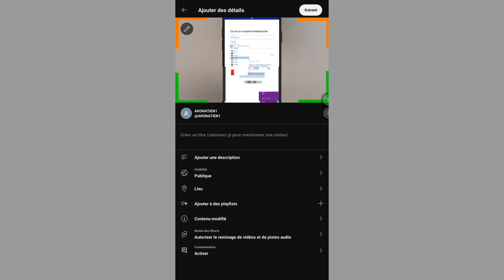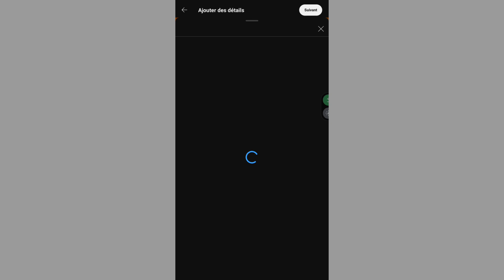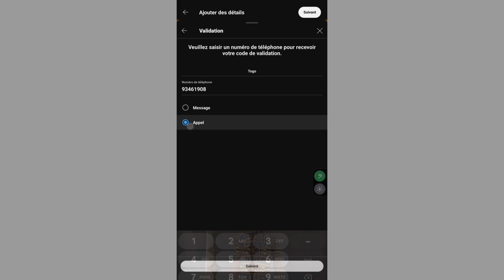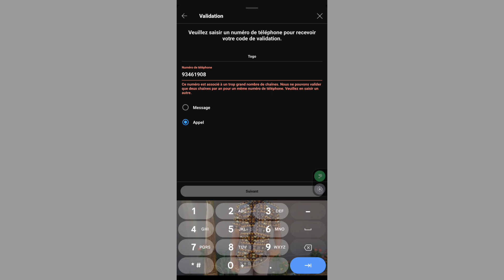Impossible de recevoir votre code de validation youtube en 2024 : pour les nouveaux CRÉATEURS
Dans cette vidéo je vais vous énumérer les raisons pour lesquelles vous ne recevez pas le code de validation youtube en 2024 .